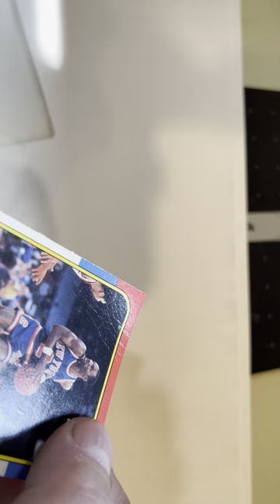Cadefoster shows ebay buyer wrong ebay standard envelope w/ top load & plastic bag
So I get a negative feedback from an ebay buyer who is also a seller with over 1400 feedback.  They clearly know rules for returns & how to follow them, they do not.  Tried to play  On Vacation game, card arrived damaged after they damaged the card themselves and then also claim the card can't be signed by the player now either, lol. If card was damaged in a top load and bag it would have more than just a nice straight crease as they show in negative feedback photo + top load would be destroyed.